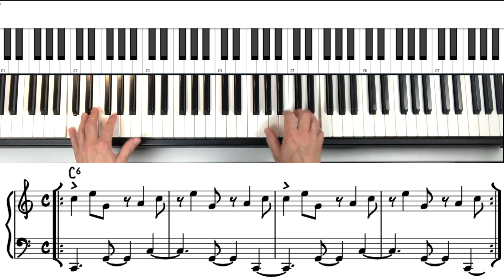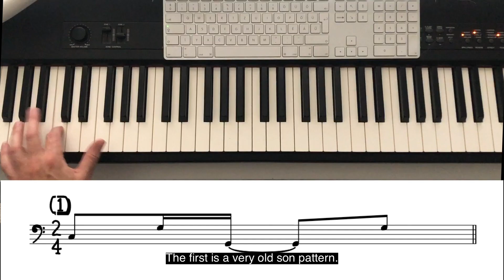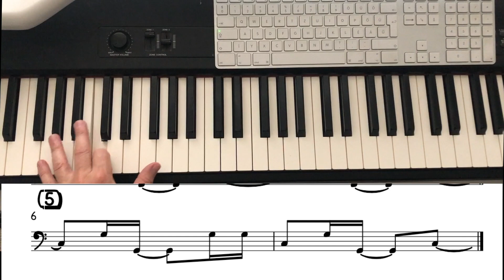A latin Basszus / The latin Bass - ENGLISH subtitle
Szia!
Üdvözöllek a csatornámon. A már több mint három évtizedes tapasztalataimat szeretném megosztani mindazokkal akiket érdekel egy kicsit közelebbről az Afro.Cuban, latin zongorázás.

A CLAVE LEGYEN VELETEK!

Hello!
I would like to share my experience of more than three decades with all those who are interested in a little more about Afro.Cuban, Latin piano.

Video edited by Áron Révész